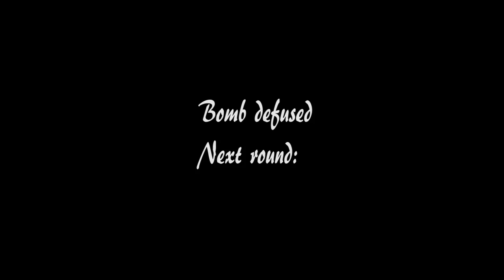CS:GO The Good start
A good start to a game. With some nice kills.